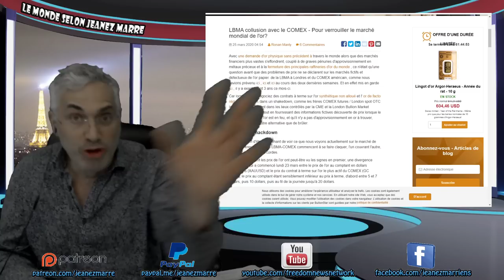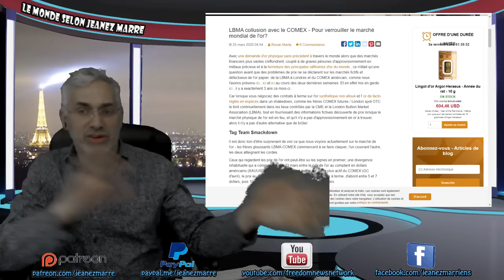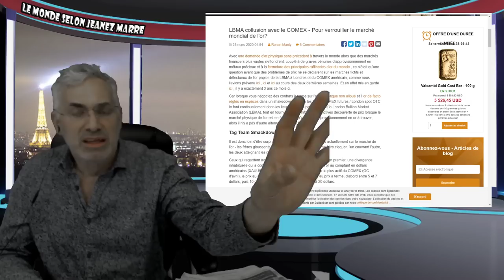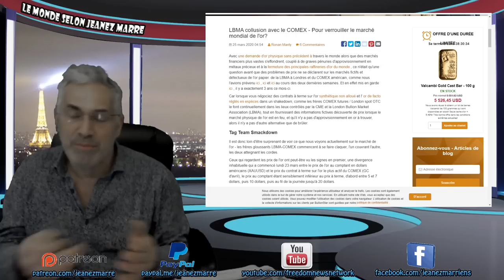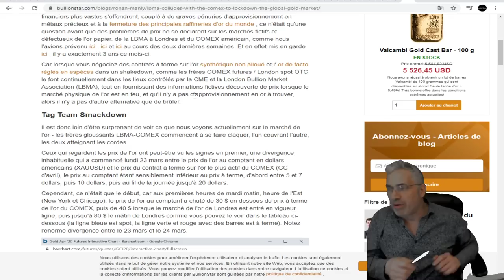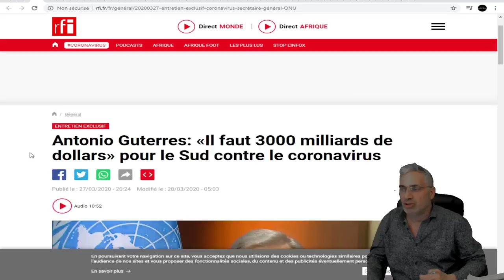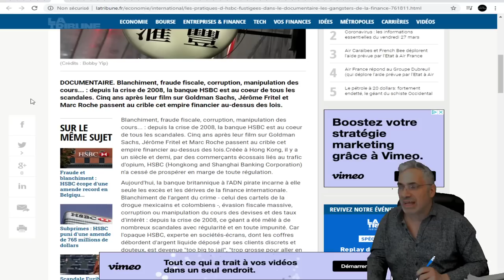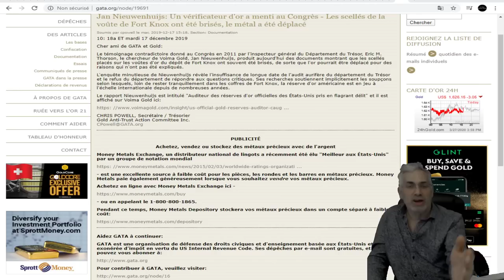LES BANQUES CENTRALES PERDENT LA TÊTE;DES GÉZILLIARDS DE DOLLARS; L'OR EN CRISE;ON MANQUE D'OR RÉEL.